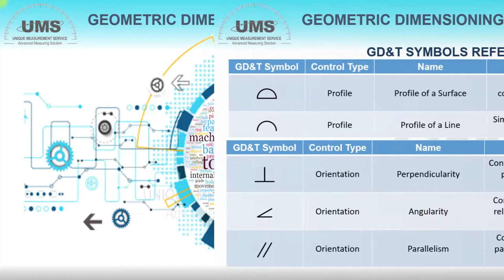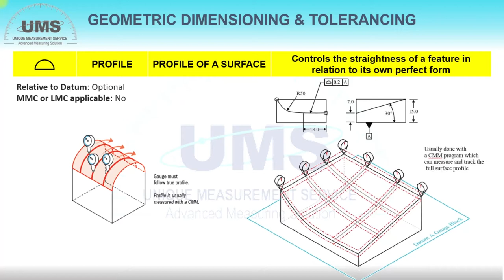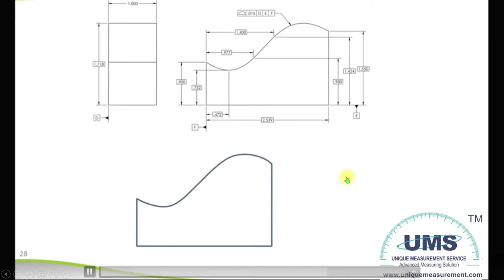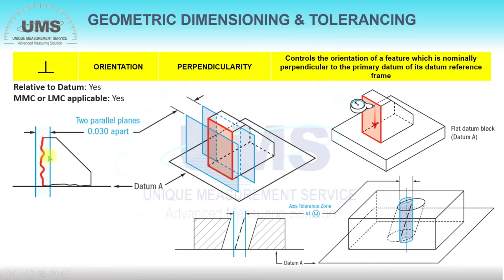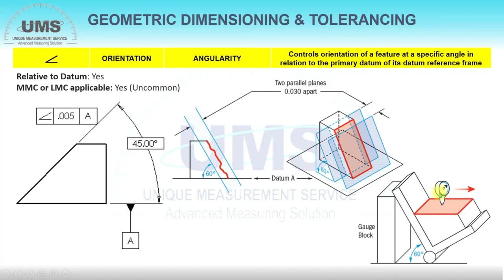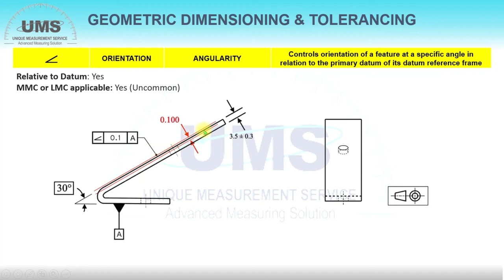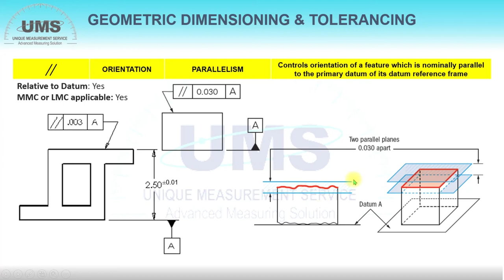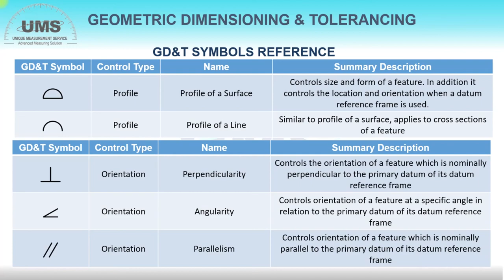UMS- ENGINEERING DRAWING STUDY PART-06 (GD&T)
UMS- ENGINEERING DRAWING STUDY GD&T